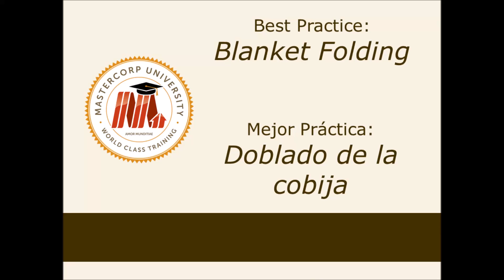Best Practice Blanket Folding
MasterCorp University's Best Practice for Blank Folding